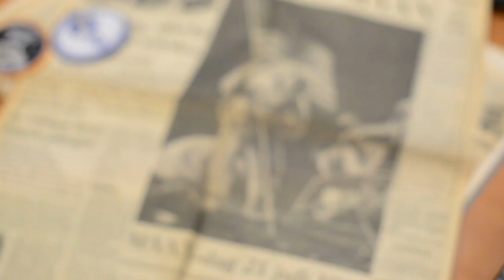Deliver Us The Moon - Apollo 11 | PS4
Today marks the incredible milestone of fifty years since three brave astronauts dared to leap, boarding Apollo 11 and leaving our atmosphere with the incredible ambition of being the first to walk the Moon. Words cannot describe the courage that it must have taken and their mission took us all on an incredible journey, one which has shaped the world’s imagination, perhaps especially the games industry – to take players on breathtaking adventures.

Deliver Us The Moon launches on PlayStation 4 later in 2019.